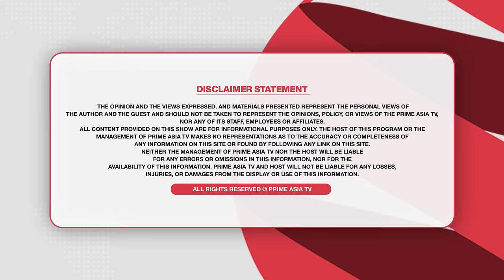Chajj Da Vichar (1987) || ਮੂਸੇਵਾਲਾ ਦੇ ਘਰ ਨਵੇਂ ਜੀਅ ਦਾ ਸੱਚ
24 hours Local Punjabi Channel